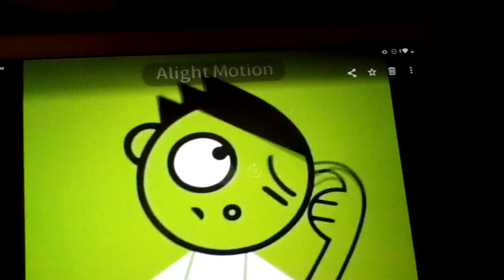Preview 2 PBS Kids Dash Logo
I finally found my old android after a year. I didn't have YouTube on it. So I recorded it.